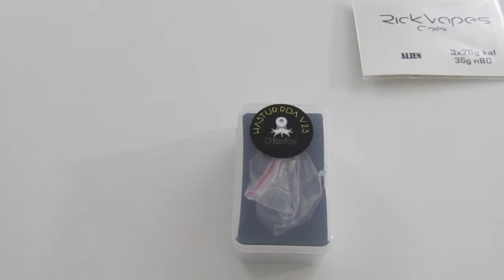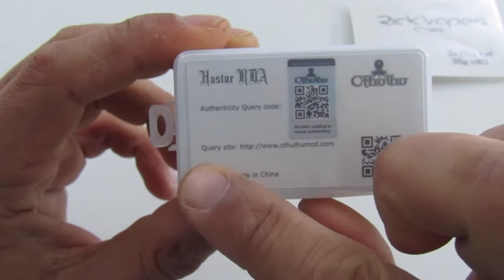hastur rda v2 s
Revision del hastur v2 rda ss modelo de 22mm y postes velocity muy buen sabor con una curiosa entrada de ventilación y cantidad de vapor,ademas de poder usarse como BF. espero que os guste suscribirás al canal ,,,me ayudáis mucho,,
musica a cargo de Mr.wey de BOURBON BEATS.